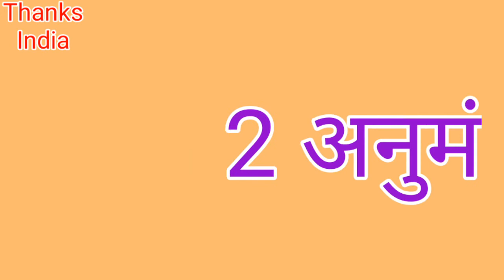खगड़िया में कितने प्रखंड है और अनुमंडल कितने हैं उनके नाम क्या है Thanks India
दोस्तों नमस्ते Thanks India YouTube channel पर आपका स्वागत करता हूं इस विडियो में बताया गया है कि खगड़िया में कितने प्रखंड हैं और अनुमंडल कितने हैं उनके नाम क्या है इसके बारे में जानकारी दी गई है प्रखंड और अनुमंडल के नाम होम स्क्रीन पर लिख कर भी दिए गए हैं आप भी पढ़ सकते है Thanks India YouTube channel आपका अपना चैनल है इसे

*Please*

भी करें वेल आइकन को भी प्रेस करें हमारे वीडियो सबसे पहले देखने के लिए

Thanks India channel का वीडियो देखने के लिए बहुत-बहुत धन्यवाद